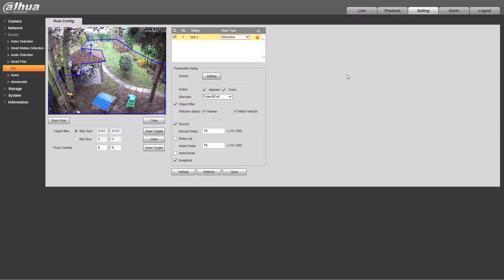How does Object Filtering work at long distances and wide viewing angle? Dahua LiteAI IP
One of our clients was interested and asked, "How does Object Filtering work at long distances and wide viewing angle"?
As always, I tested the Lite AI IP Camera in this scenario.